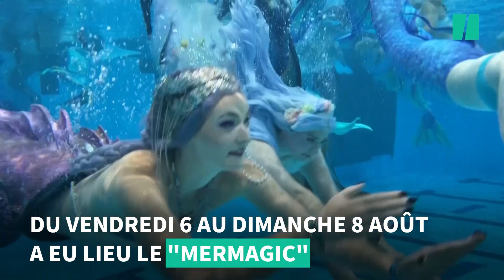États-Unis: la légende des sirènes préservée par des passionnés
Du vendredi 6 au dimanche 8 août s’est déroulé le “MerMagic”, un événement où des centaines de personnes enfilent leur queue de poisson pour former un rassemblement de sirènes.